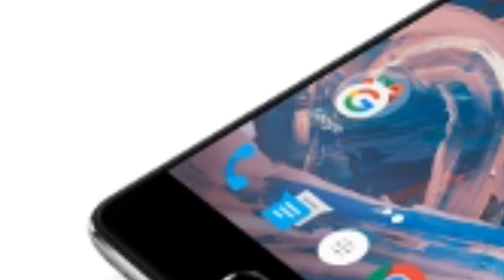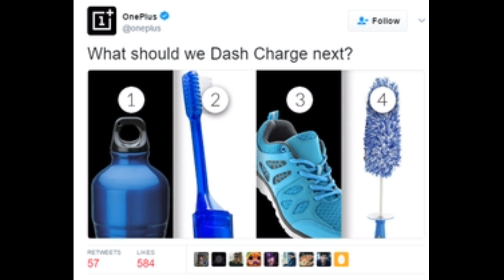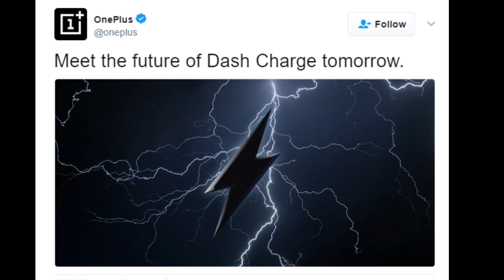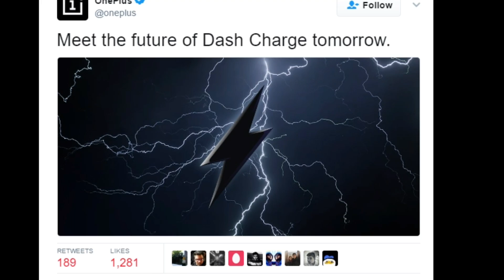OnePlus to make big announcement about Dash Charge - Oneplus Dash Charge announcement on 31 March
OnePlus teases big Dash Charge announcement tomorrow. Watch video to learn more.

A tweet from OnePlus hints that the company will be making a big announcement today that is on March 31 2017, related to its Dash Charge rapid charging system. With Dash Charge, found on the OnePlus 3 and OnePlus 3T, you can have your battery charged enough to last a full day after just 30-minutes. In other words, the 3000mAh battery on the OnePlus 3 and the 3400mAh battery on the OnePlus 3T will go from 0% to 63% in about the same time you can watch an episode (including commercials) of Schitt's Creek.

One tweet disseminated by the upstart smartphone manufacturer asks, "What should we Dash Charge next?" That would seem to indicate that a new Dash Charge product is coming. One Twitter user suggested a Dash Charge power bank. Because of the way Dash Charge works (by increasing  amperage instead of voltage), a power bank would have to be an exclusive to the OnePlus 3 or OnePlus 3T.

In case you're thinking that this is going to end up being some April Fool's Day joke, we would tend to doubt it. First of all, today is March 31st and not April 1st. Secondly, one of the tweets promoting the announcement came directly from OnePlus co-founder Carl Pei. That's not to say that Pei doesn't have a sense of humor (his Twitter handle is one of the best of all time), but we think that all signs point to this being a legitimate announcement.

"Oneplus" | "dash charge" | "OnePlus" | "fast charging explained" | "dash charging explained" | "quick charging explained" |
"Emily Rajkowski" | "OxygenOS" | "fast charge" | "Fast Charging" | "dash charging" | "dash charger" | "dash charge vs quick charge 3.0" | "technology news" | "phonearena" | "oneplus 5" | "oneplus 4" |
"oneplus 3t" | "oneplus 3" | "oneplus 3t unboxing" | "oneplus 3t review" | "science and technology" |